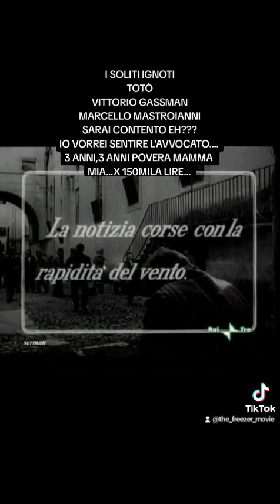I SOLITI IGNOTI -TOTO'-VITTORIO GASSMAN -3 ANNI,3 ANNI X 150MILA LIRE POVERA MAMMA MIA....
link acquisto dvd

Cosimo e il vecchio bolognese "Capannelle", due ladruncoli di Roma, tentano di rubare un'autovettura ma vengono sorpresi dalla polizia: il primo viene arrestato mentre l'anziano riesce a fuggire. Detenuto nel carcere di Regina Coeli, Cosimo apprende da un altro detenuto il piano per un colpo di facile realizzazione presso il Monte di Pietà; incarica così Capannelle di trovare una pecora, termine gergale malavitoso per indicare qualcuno che, dietro compenso, sconti la pena al posto di un altro.

Capannelle si rivolge a degli amici dell'ambiente — il prestante Mario, il siciliano Michele detto "Ferribotte" e il fotografo Tiberio — ma, visto il rifiuto, deve ripiegare tra gli incensurati optando per Peppe "er Pantera", un pugile suonato che va puntualmente al tappeto. Il commissario tuttavia non si lascia ingannare e lo fa condannare con Cosimo. Durante la detenzione Cosimo accenna a Peppe del piano, poiché costui fa credere all'altro di aver subìto una lunga condanna affinché gli confidi i dettagli; egli in realtà sta per essere scarcerato il giorno stesso, avvalendosi della condizionale. Dovendo restituire agli amici il denaro sottoscritto per l'incarcerazione, decide di assoldarli per il colpo.

Il piano consiste nel raggiungere la stanza del Banco dei Pegni dove si trova la "comare", ovvero la cassaforte, introducendosi prima nell'appartamento contiguo, ritenuto disabitato, e abbattendo la parete divisoria. Per mezzo di un filmato, fatto con una macchina da presa rubata da Tiberio al mercato di Porta Portese e sottoposto in visione a Dante Cruciani, un noto scassinatore a riposo che svolge oramai il ruolo di "consulente", la banda viene da questi istruita sulle modalità per realizzare il colpo.

Le cose tuttavia si complicano: nell'appartamento sono nel frattempo andate ad abitare due donne anziane, che hanno a servizio una ragazza di nome Nicoletta. Peppe s'incarica quindi di sedurre la giovane per ottenere informazioni. Nel frattempo Cosimo, uscito dal carcere grazie a un'amnistia, raggiunge la banda per vendicarsi, ma viene tramortito da Peppe con un pugno. Quest'ultimo gli offre di partecipare al furto, ma Cosimo rifiuta per orgoglio e tenta di rapinare da solo il Monte di Pietà. Allo sportello troverà l'impiegato che, per nulla intimorito dalla pistola, gliela sottrae dalle mani e la tratta come un qualunque bene da impegnare per una modesta somma. Successivamente Cosimo si ridurrà a un tentativo di scippo ai danni di una signora, ma nella fuga muore travolto da un tram.

Una sera, approfittando dell'assenza delle proprietarie, arriva per la banda il momento buono per il colpo. Mario però rinuncia e in cambio promette di vegliare su Carmelina, sorella di "Ferribotte", con la quale è nata una sincera relazione. Dopo aver superato numerose difficoltà, che tra l'altro il povero Tiberio è costretto ad affrontare con un braccio ingessato, risultato dell'incontro con il venditore al quale aveva rubato la macchina da presa, i quattro "soci" rimanenti arrivano finalmente a introdursi nell'appartamento. Qui riescono a demolire quella che pensano sia la parete designata, ma con loro meraviglia si ritrovano nella cucina della casa: infatti le proprietarie avevano di recente cambiato la disposizione dell'arredamento, spostando la camera da pranzo che confinava con il Monte di Pietà. Vista l'ora ormai tarda la banda è costretta a rinunciare, non senza, però, approfittare della pasta e ceci trovata in cucina. Una perdita provocata dai ladruncoli a un tubo del gas, tuttavia, causa un'esplosione, per cui devono battere precipitosamente in ritirata ancora più laceri e disastrati di prima.

Alle prime luci dell'alba la banda mestamente si scioglie. Tiberio prende il tram e va a riprendersi suo figlio, lasciato in custodia alla moglie detenuta a Regina Coeli per contrabbando. "Ferribotte" rincasa, e Capannelle, rimasto solo con Peppe, attrae l'attenzione di due carabinieri in bicicletta con il suono imprevisto di una sveglia rubata nell'appartamento. I due, per sfuggire al controllo, sono costretti a mescolarsi con degli aspiranti manovali che si affollano davanti al cancello di un cantiere; sicché Peppe viene assunto suo malgrado, mentre Capannelle, buttato fuori in malo modo, avverte inutilmente e sarcasticamente l'amico che lì lo faranno lavorare sul serio.

Il giorno dopo, un trafiletto di cronaca su un quotidiano riferisce delle gesta dei "soliti ignoti", il cui misero bottino rimane un piatto di pasta e ceci.